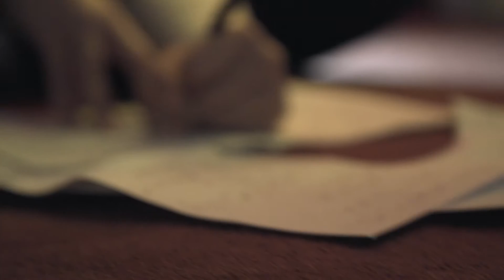Trailer: In My Mind - Psychosis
Psychosis can happen to anyone and it’s far more common than you think. Stress, drugs and sleep deprivation can all trigger an episode. Teenage and young adult brains are particularly vulnerable. Meet a group of young adults, who share their experiences and how they keep well.